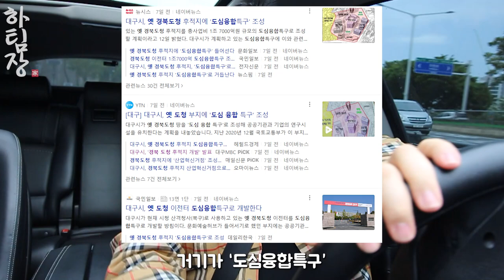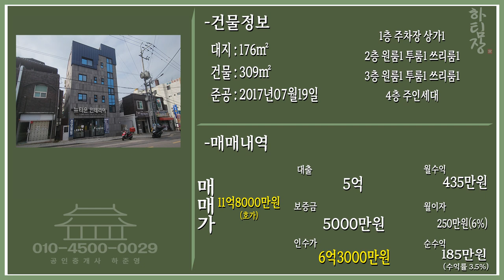대구원룸매매 1조7천억 도심융합특구 개발 한답니다! 대출없이 월세 받고 있다는데 매매가격 좀 빼주세요!!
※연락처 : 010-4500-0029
※카카오톡 ID : 45000029 (검색)
※해당영상 매물번호:190423

▶소재지 : 대구광역시 북구 산격동1220-11
▷면적 : 대지 176㎡ / 연면적 309㎡

▶거래형태 : 매매
▷거래예정금액 :11억8천만원
▶중개대상물의 종류: 다가구주택

▷사용승인일 : 2017년07월19일
▶총 층수 : 지하 0층 / 지상 4층
▷주차대수 : 공부상 4대

▶방향[거실 기준] :남
▷입주가능일 : 2023년04월24일이후 협의가능
▶방수[근린생활시설 미포함] / 욕실수 : 방 11개 / 욕실 9개

▷관리비[청소비용,승강기 유지비용 등] : 매월 약 200,000원 예상

◆대표:沈民貞
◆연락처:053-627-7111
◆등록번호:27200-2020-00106